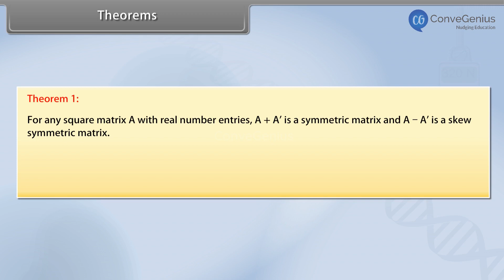Theorems of Symmetric and Skew-Symmetric Matrices